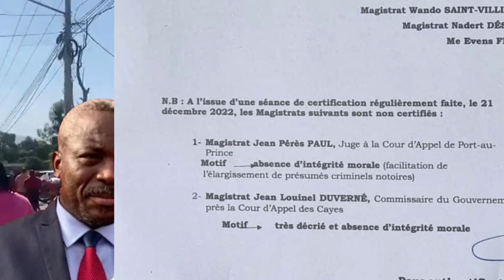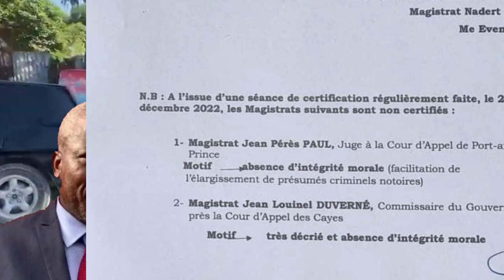Lafontantant revoké, li sou lis Majistra koronpi y. 3 bandi mouri nan tabare 60.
Lafontantant revoké, li sou lis Majistra koronpi y. 3 bandi mouri nan tabare 60. Juge yo te mele nan tout malvesasyon.

Nos Emissions en direct  |  Mercredi et Dimanche: 21h00 - 22h00